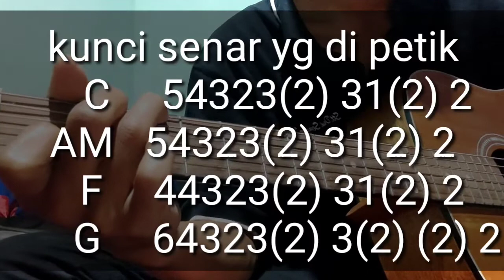tutorial intro lagu artha utama lolotband. by kandek